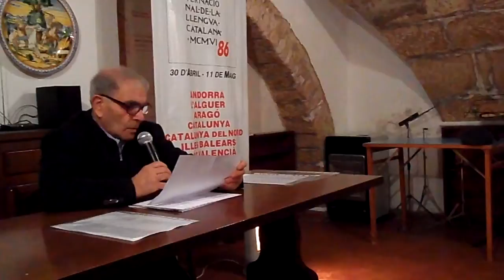Antoni Canu - Encontre a l'Ateneu Alguerès - "L'itinerari poètic de Antoni Canu" - Primera Part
Encontre a l'Ateneu Alguerès amb Antoni Canu sobre el tema :
"L'itinerari poètic de Antoni Canu"
Dimecres 2 de març 2011
Seu de l'Ateneu Alguerès, Carrer del Carme 23